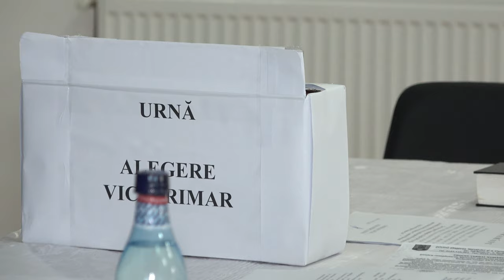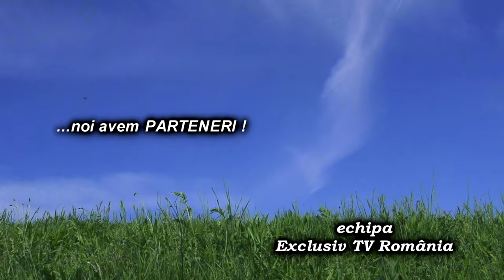LA BUCIUMI Sedinta Consiliului Local din 26 nov FILMARE EXCLUSIV TV 4K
LA BUCIUMI, județul Bacău, Ședința Consiliului Local din 26 noiembrie 2020 FILMARE EXCLUSIV TV 4K

Cu drag,
echipa Exclusiv

Vizionare plăcută !